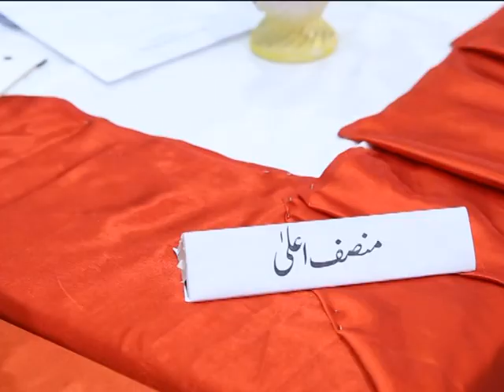Speech Competition!Chenab College Jhang!Annual Bilingual 2020